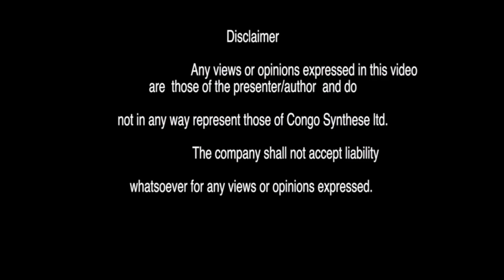MAITRE BAYINA TRES FORT AZO BETA MASOLO YA BA COMBATTANTS OYO BA ATTAQUER UDPS.